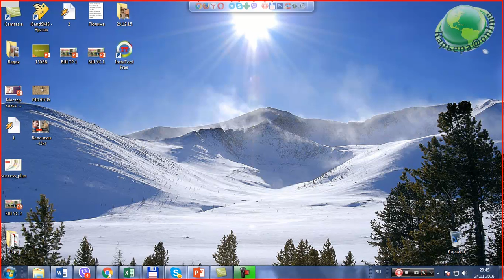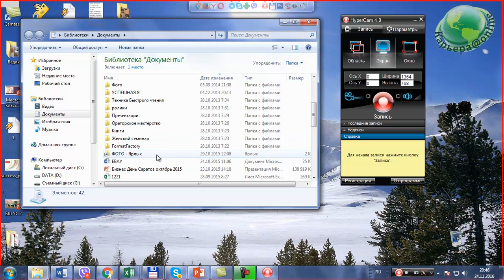Запись экрана монитора с помощью программы HyperCam